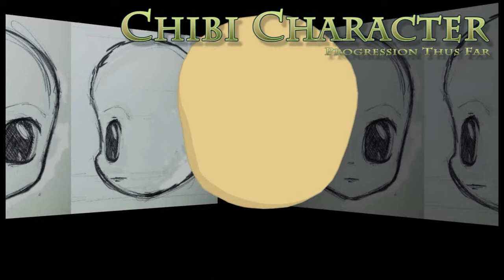Chibi Character Progression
here's a short video showing some of the progression of my Chibi style character for a video I'll be making... several eye tests using various methods, cloth tests... shader tests...